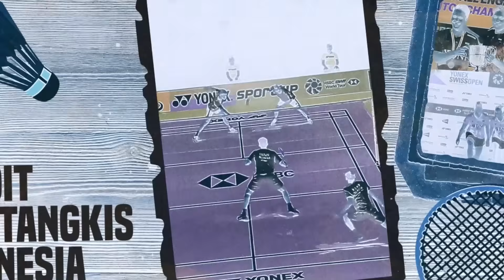LANNY-FADIA & KELLY-RACHEL, KEMANA APRIYANI? - PB INA - EPS 242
Coach Eng Hian melakukan eksperimen, akan jadi pasangan tetap? selengkapnya hanya di PB INA

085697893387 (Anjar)